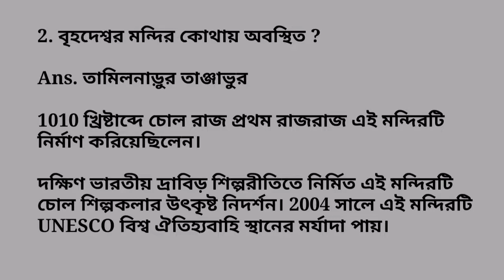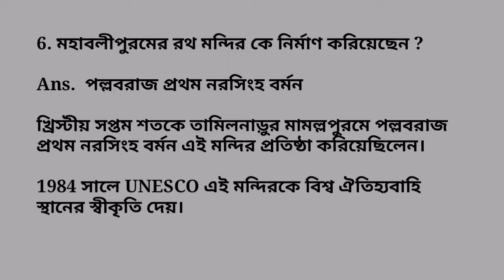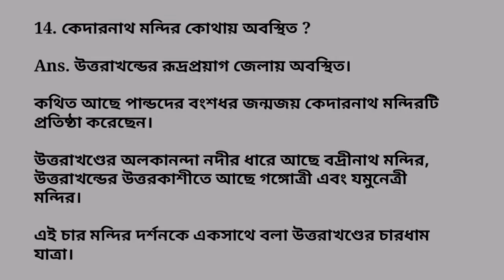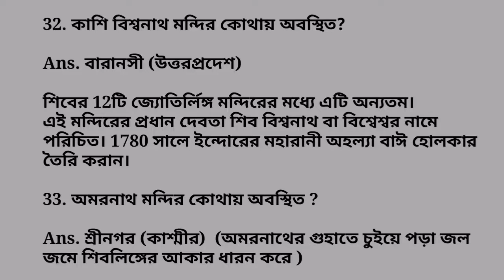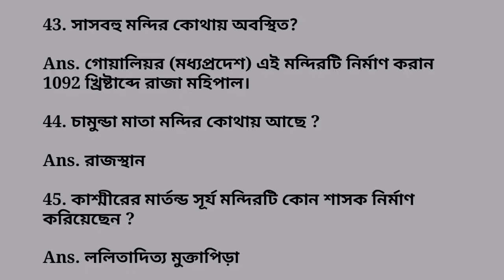ভারতের প্রসিদ্ধ মন্দির।। Famous Temple Of India।। Important General Knowledge In Bengali 2022।।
ভারতের প্রসিদ্ধ মন্দির।। Famous Temple Of India।। Important General Knowledge In Bengali 2020।।
General Knowledge Questions And Answers 2022 in Bengali
General Knowledge Question And Answer 2022

General Knowledge
Current Affairs 2022 Bangla
Current Affairs 2022
Read and Know